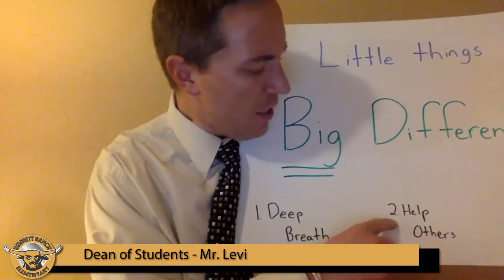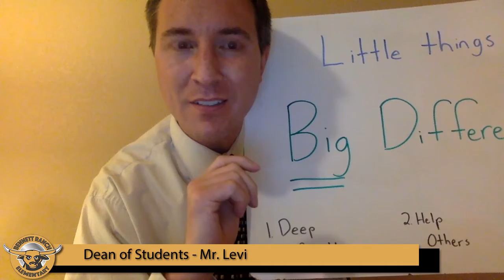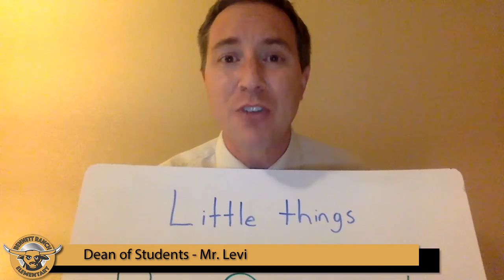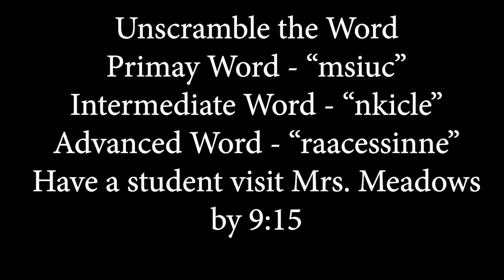BRES - 3/10/2021 - Two Days